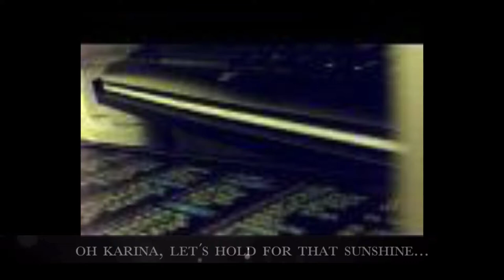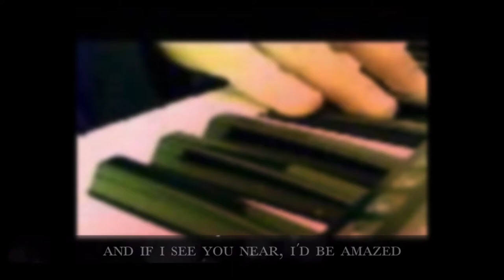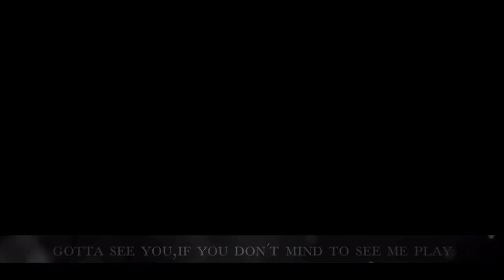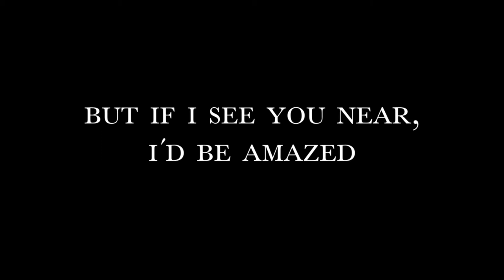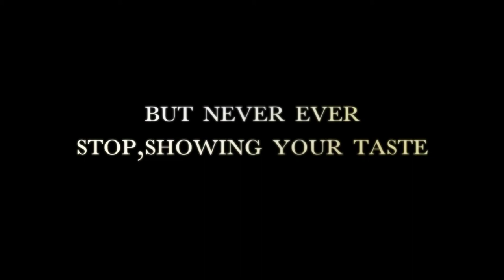TSG The Surviving Group 1993- Karina(so magic) | Amazing Song | new popular songs | top music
In this video i will show you how to get easily you sing a song ,this channel is a music channel.
In This Channel You Will Find Many Many Good Song Videos. which will help you to enjoy.
Song from ''Jerkoff'' (Reverbnation.com & Bandcamp.com)

💢 Stay With us:
Jorge Arrieta